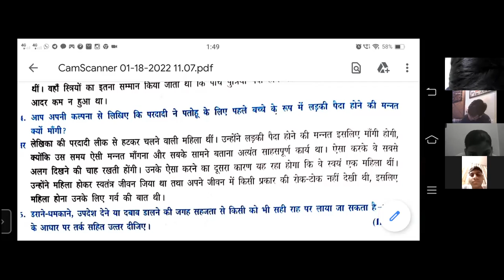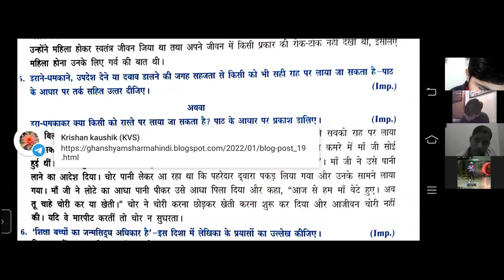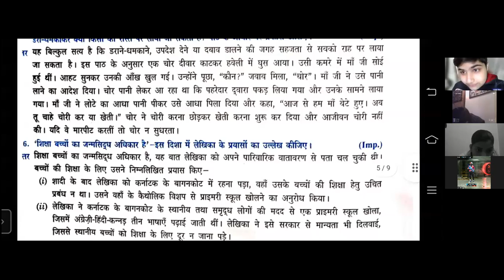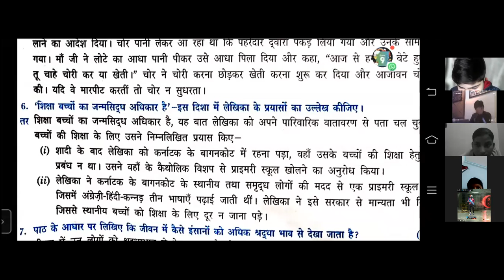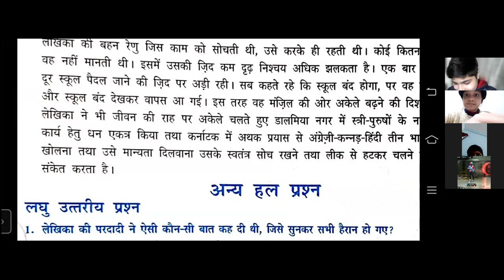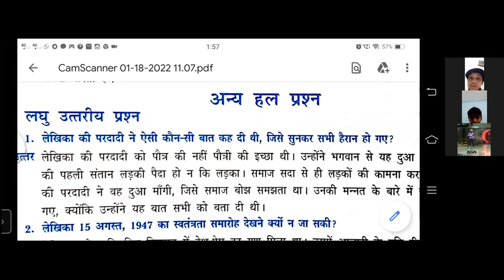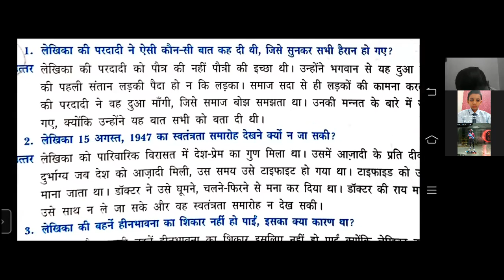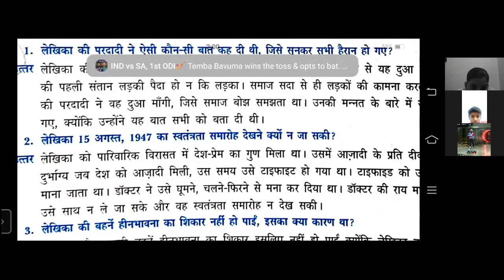Class- IX- Hindi - Mere Sang ki Aurte -Revision - Part-3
Class- IX- Hindi - Mere Sang ki Aurte -Revision- Ques / Ans- Part-3